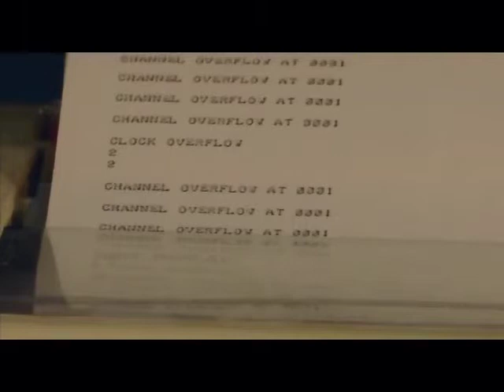History of computing exhibition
How it all began? Here a look at the history of computing exhibition.